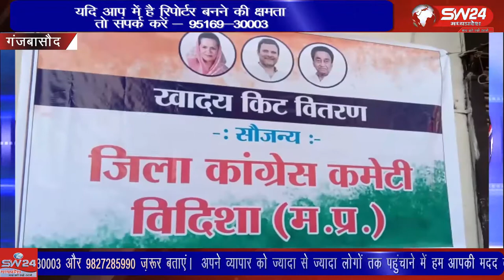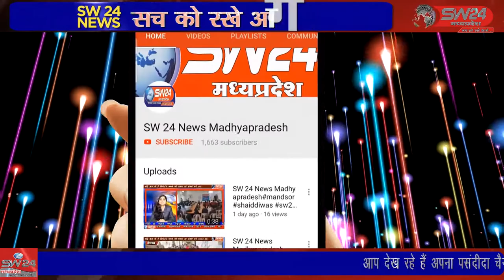ganjbasoda- विदिशा जिला कांग्रेस कमेटी द्वारा आज मोहनगिरी बस्ती शिव नगर अहमदपुर रोड की गरीब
विदिशा जिला कांग्रेस कमेटी द्वारा आज मोहनगिरी बस्ती शिव नगर अहमदपुर रोड की गरीब बस्तियों में जरूरतमंद गरीब लोगों को खाद्य सामग्री का वितरण किया गया। गंज बासौदा से मुकेश चतुर्वेदी की रिपोर्ट